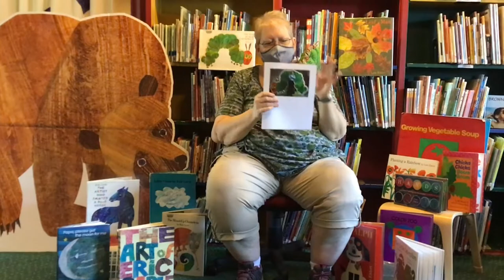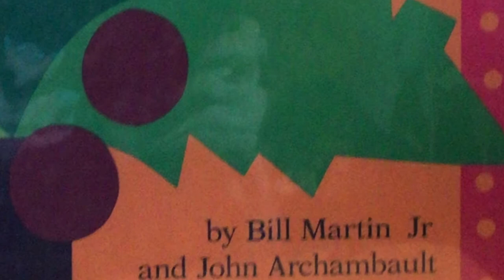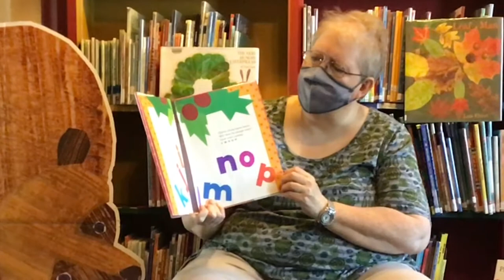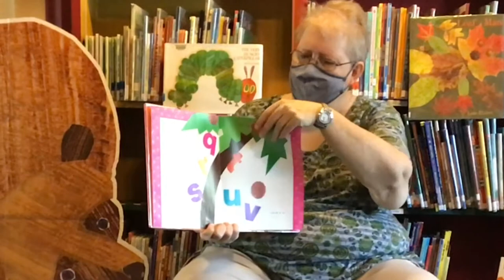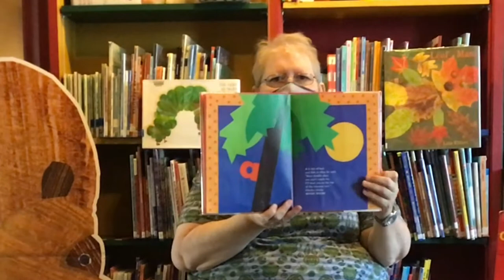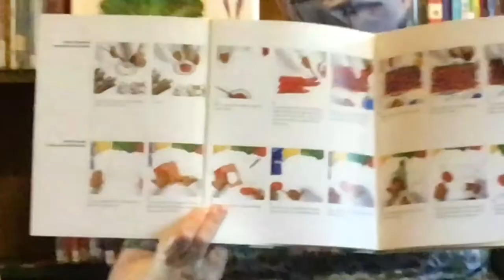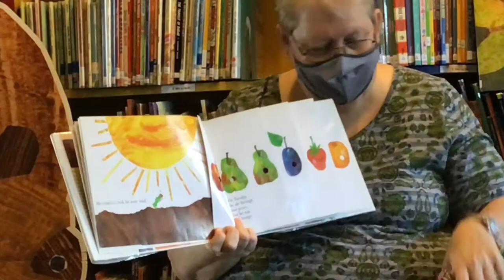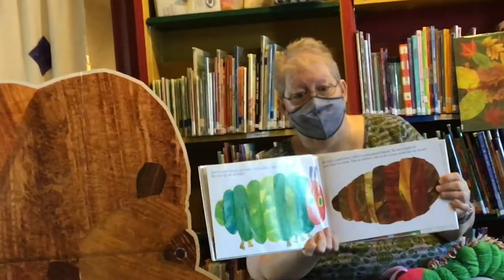Tribute to Eric Carle and Lois Ehlert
We are heartbroken to have learned of the passing of two beloved children’s book authors/illustrators: Eric Carle and Lois Ehlert. In this video, Miss Kim showcases each of their written and illustrative talents by reading some of  their timeless classics.

 Fun fact: Both of them collaborated with Bill Martin Jr.